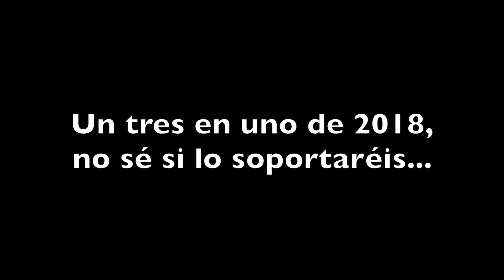La niña del pozo, el pizzero y la pelu - TuttoGrau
¿Qué tienen que ver la niña del pozo, el señor de las pizzas y una peluquería? Pues que todos trabajan para TuttoGrau y nos presentan distintos productos LED de Ledgo. Hemos enlatado tres capítulos en uno para nuestros sufridores, dado que este 2019 habíamos abandonado un poco Youtube. Os presentamos los LedRing que hacen esos reflejos tan bonitos en los ojos, los LedStudio paneles matriciales para reportaje y estudio, y los LedFresnel que como su nombre indica, son focos LED con lente fresnel auténtica.

(mt)